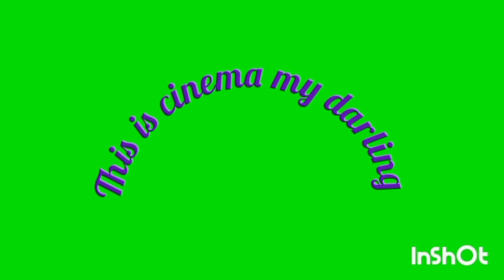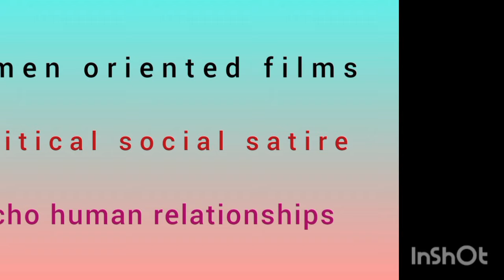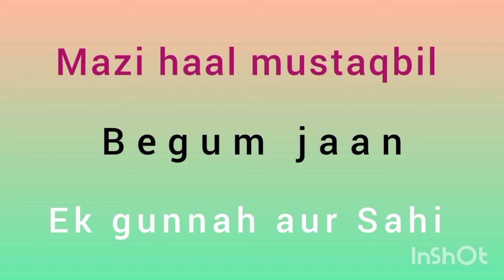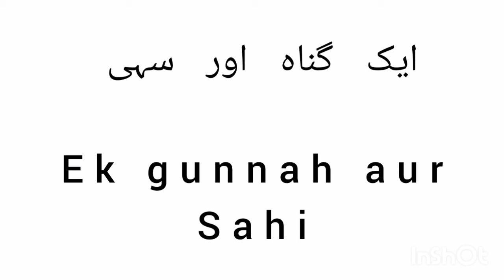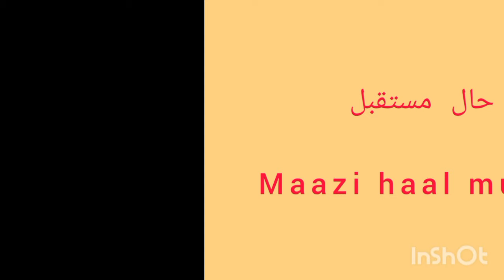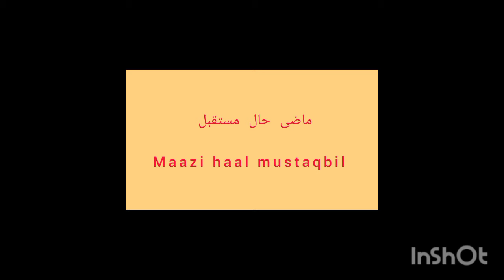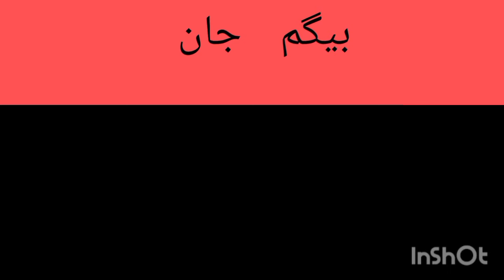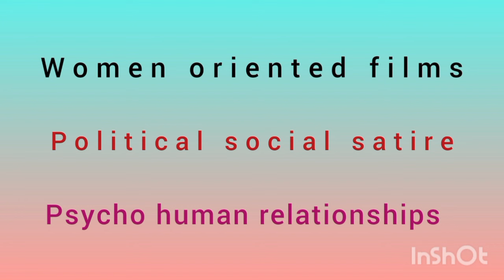feminist film director hassan tariq art and subject/women exploitation through ages.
@ this is cinema my darling is a channel about cinema around the world film theory  philosophy film and society